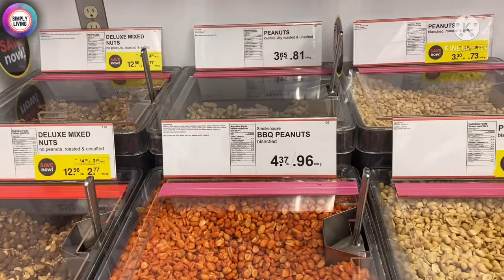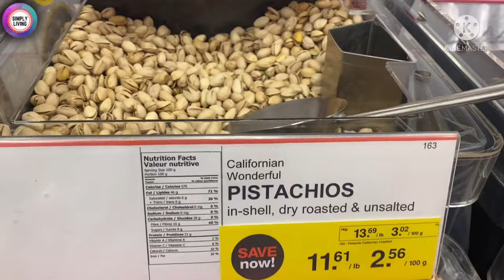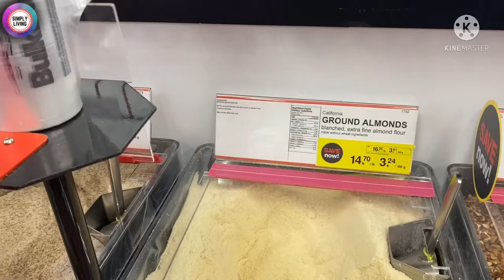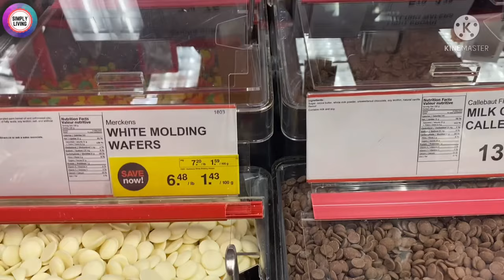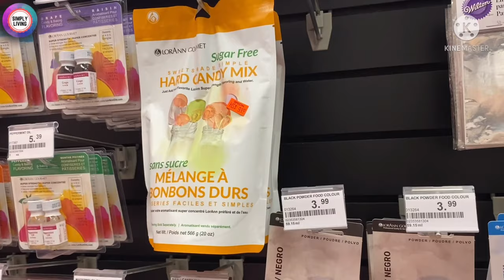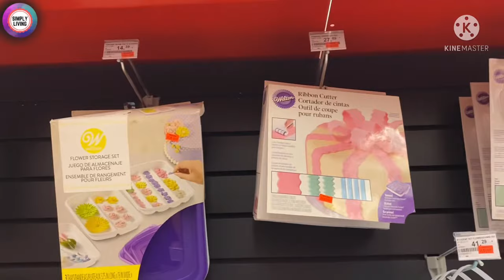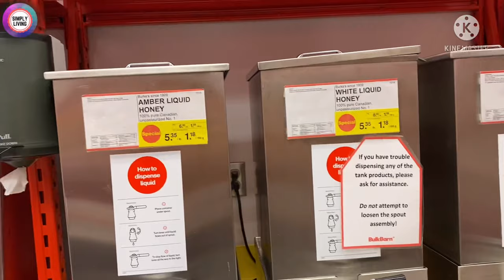Bulk Barn Canada | Bulk Barn Shopping | Shop With Me | Canada’s Largest Bulk Food Store | Vlog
SimplyLiving # BulkBarn # groceryshopping